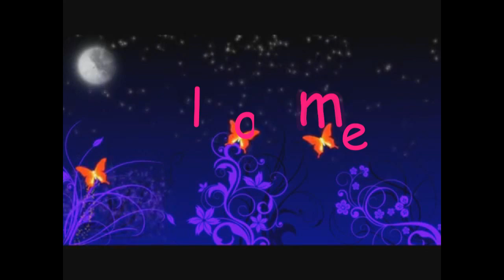Renelyn Pamilar Arce All of Me (cover)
2014 music video project, renelyn 2.O all grown up! See you again in two years. We will miss you next year, I will miss our video making project. We love and miss you already kindly extend our power hugs and kisses to Norene and RJ!